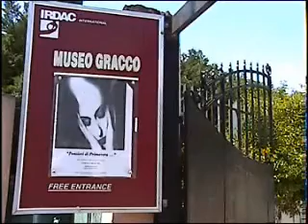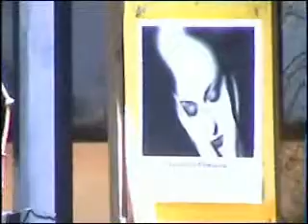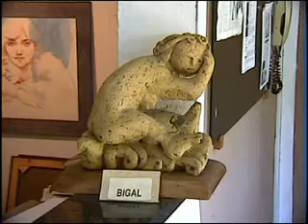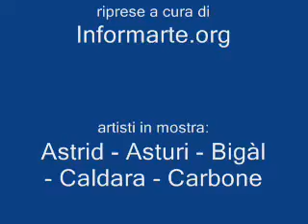Pensieri di primavera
Maggio 2008: Mostra collettiva al Museo Gracco di Pompei
Hanno esposto le loro opere:

Astrid - Asturi - Bigàl - Caldara - Carbone - Di Lieto - Donaggio - Ferraro - Giannino - Franco Gracco - Tiberio Gracco - Kodra - Margheri - Miranda - Sessa